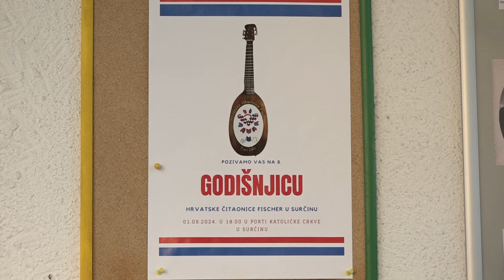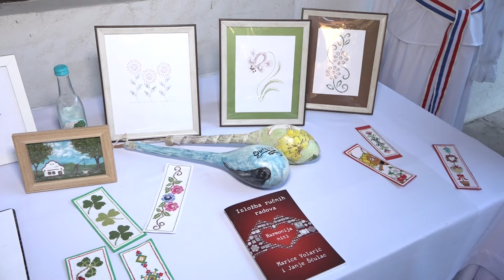Surčin: Osam godina rada hrvatske čitaonice "Fišer"